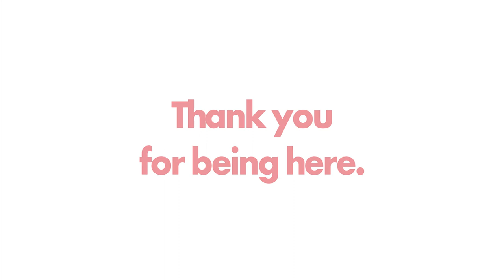Foodie Chats -- Interview with Cheralyn Darcey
The first Foodie Chat for the year, we welcome Cheralyn Darcey. Author, radio presenter, columnist, gardener, passionate artist and environmentalist, flower lover, and co-founding garden curator at SWAMP community garden.

Basically, she is just one bubbling champion of plants, botany, gardens and community. And I adore her.

In this chat we talk about:

 - Cheralyn’s childhood and upbringing and how she developed a love for the garden and plants.
 - What ethnobotany is and the power of the word today.
- The hashtag of whencommunitygardens and what that means to Cheralyn.
 - If you don’t consider yourself a green thumb, what could you do, today, to start gardening.
 - What she is planting and harvesting right now.

We have also included "chapters" below so you can move to the area you are most interested in.

Chapters
0:00 Introducing Cheralyn Darcey.
2:01 The passion for gardening.
5:25 What studies have you undertaken?
8:46 Talking about ethnobotany.
13:48 When community gardens!
21:19 Your garden VS Community garden
24:37 Overcoming the fear of gardening.
30:03 What are you planting and harvesting now?

If there is someone you think I might enjoy chatting with, please let me know. Until next month...

Love Mandy ❤

LITTLE PEOPLE NUTRITION
-- exploring food together --